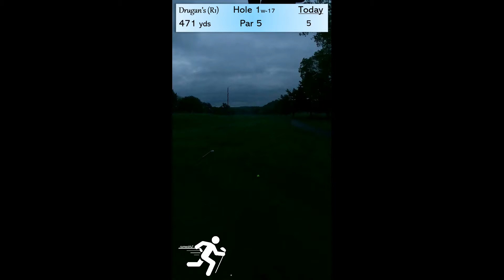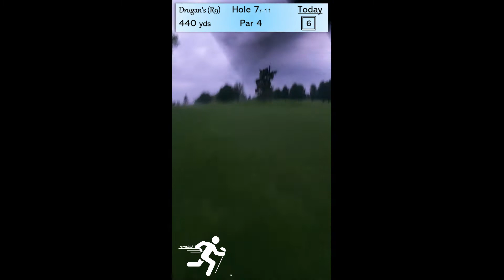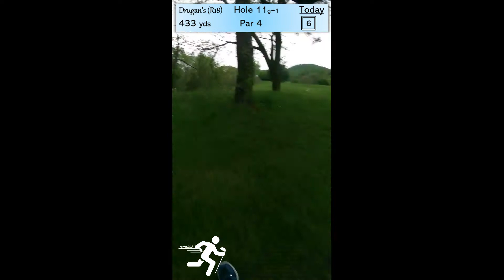TGR S01 Ep. 38 Drugan's 27 - Modified + Front 9 (RUNWITH2 - Speedgolf)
5/21/21 @ 5:16am
68°
64:41 + 85 = 149.7 SGS (modified course)

5/21/21 @ 6:24am
68°
24:41 + 39 = 63.7 SGS
Birdie on Hole #9.